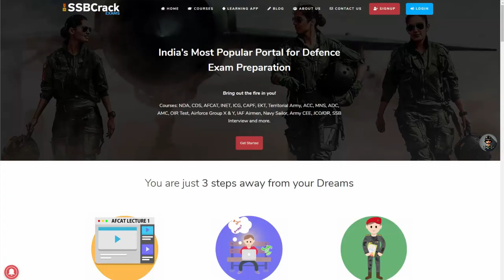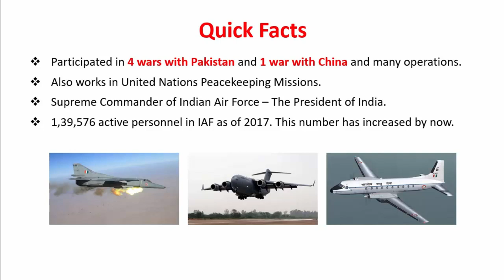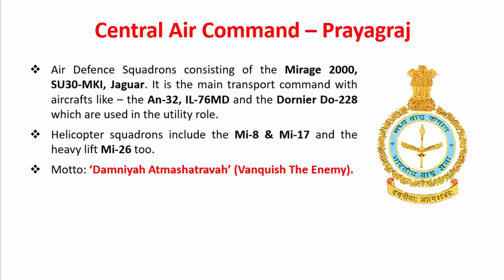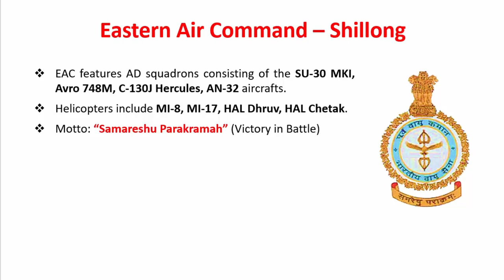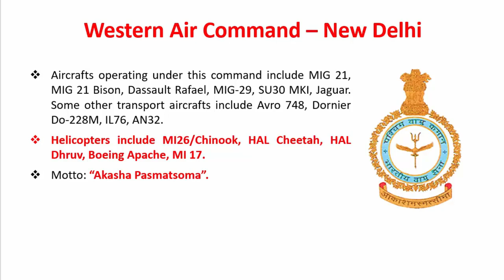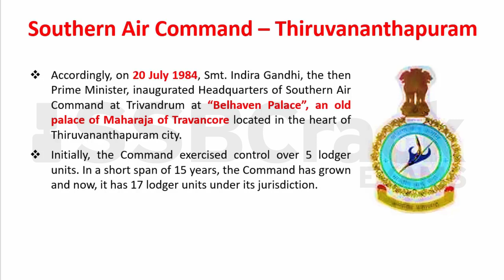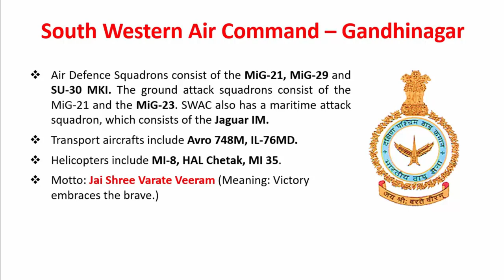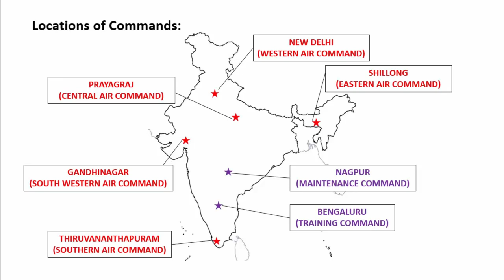7 Commands of Indian Air Force | Headquarters Insignia Flags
The IAF currently has five operational commands, each of which is headed by an AOC-in-C (Air Officer Commander-in-Chief) with the rank of Air Marshal. The IAF also has two additional commands – Training Command and Maintenance Command – to maintain a uniform standard in training and maintenance. Air Headquarters is located at New Delhi is commanded by the Chief of Air Staff. AirHQ controls all the administrative functions of the IAF and exercises control over the Commands.